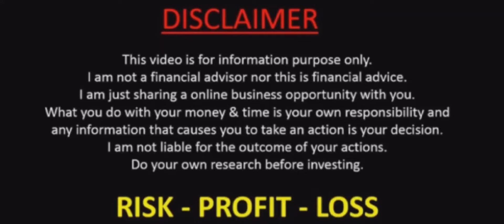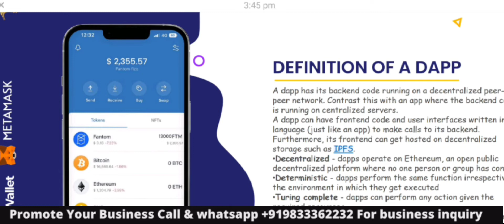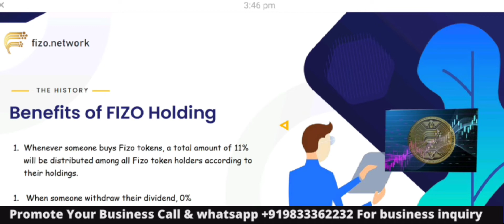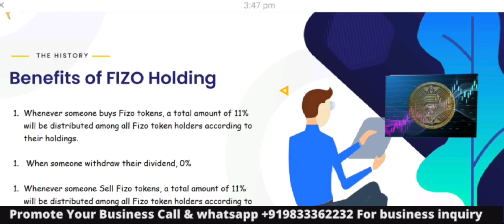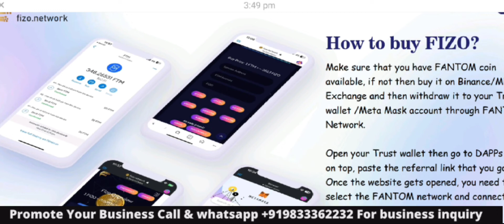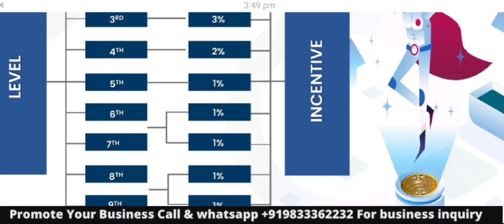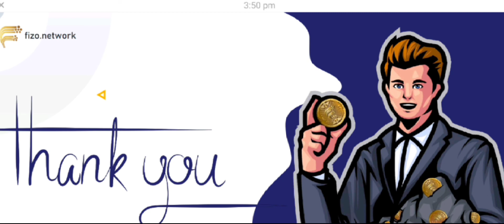FIzo token you get 100x profit like ftm coin / reflective token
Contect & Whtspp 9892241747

⚠️WARNING⚠️

We don't Promote Any MLM Company's  & Scam We Just share Information latest mlm Plan &  Company Thank you

Call and whats app=SANTOSH SINGH

MLM EXPERT
Crypto Expert

Zoom meeting hosting available.

5 year experience in MLM
(Network marketing)

Crypto currency updates
Forex .
MLM plans promotion
Application promotion
Website promotion
crypto tocken promotion
Any type of business
PDF,BANNER,LOGO,INTRO,BULK WHATSAPP MESSAGE,ETC.
Promote your business on India best and top business channel

network marketing new business plan,
mlm latest business plan,
new product based mlm plan,
ebix cash today new mlm plan launch,
tron new mlm plan,
new network marketing plan 2022,
best new mlm plan 2022
MLM review
autofill plan
online kamao
business Opportunity
online earning
autopool non working mlm plan
autopool non working mlm plan 2022
2021 ka new mlm plan

fizo token
fizo network
fizo
awpl plan in hindi
coin
fizo coin